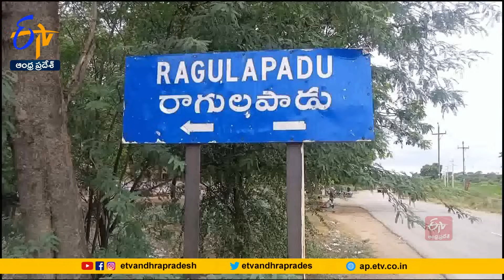Ghantaravam 12 NOON | Full Bulletin | 10th November 2023 | ETV Andhra Pradesh | ETV Win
10th November 2023| Ghantaravam 12 Noon | ఘంటారావం  |  ETV Andhra Pradesh | ఈటీవీ ఆంధ్రప్రదేశ్‍ | ETV Win | ఈటీవీ విన్‍